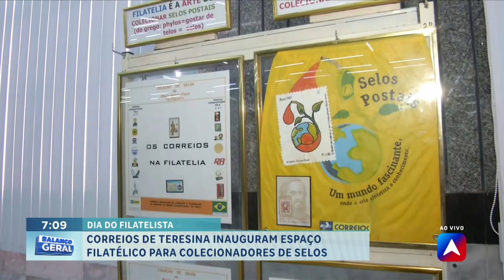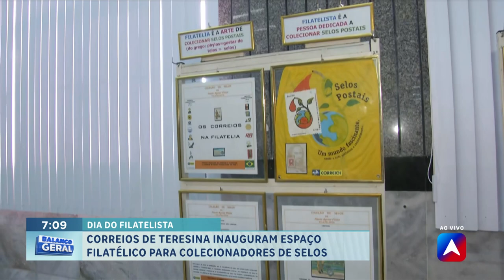Correios de Teresina inauguram espaço filatélico para colecionadores de selos